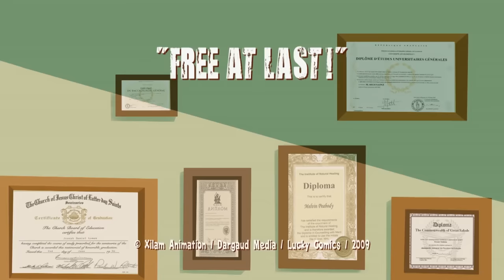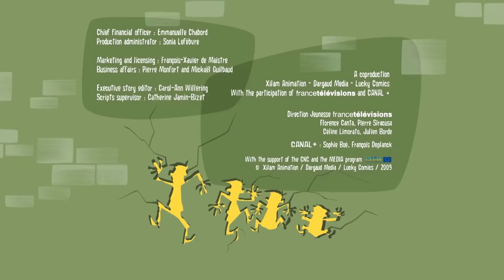हिन्दी The Daltons - सदी का वारिस Hindi Cartoons for Kids